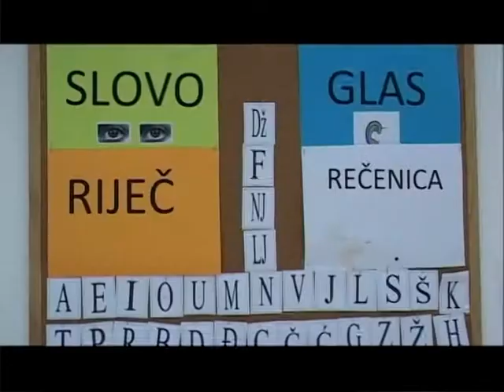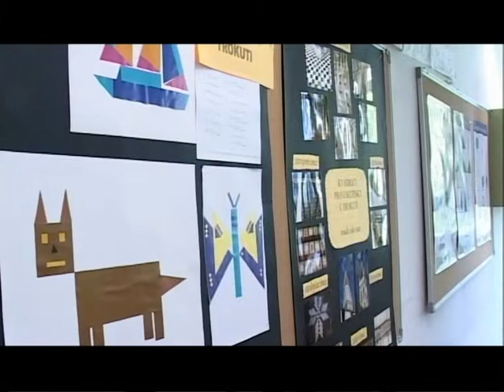Županijska kronika SDŽ Siječanj 2013. 4